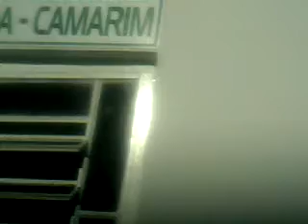Casa do Povo parte 1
Visita ao Centro Municipal de Cultura Marcos Palombini - Casa do Povo
 As reformas que foi feita pela Prefeitura Municipal de Vacaria RS e Empresas Parceiras.